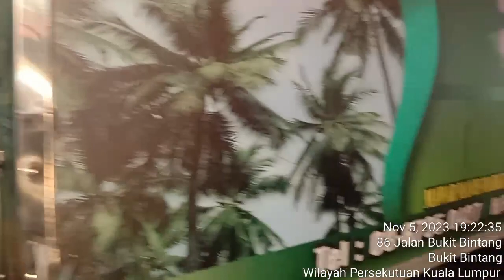Bukit Bintang | very nice place | Shahin parvez